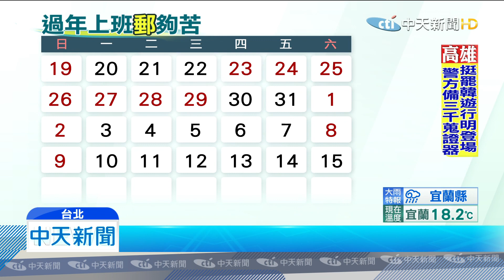20191220中天新聞 郵局挨批不認中央休假政策 員工投訴小年夜要上班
明年春節從1月23日放到29日，將有7天連假，其中1月23日小年夜是彈性放假，但也必須在2月15日補班補課，但有中華郵政員工卻投訴，公司強迫部分員工1月23日得上班，2月15日還要照常補班，對此中華郵政回應，1月23日並非國定假日，將比照周六假日營業半天並支薪，全台約有280多個支局當天需要營業，如果員工有返鄉需求，也不會強迫出勤。